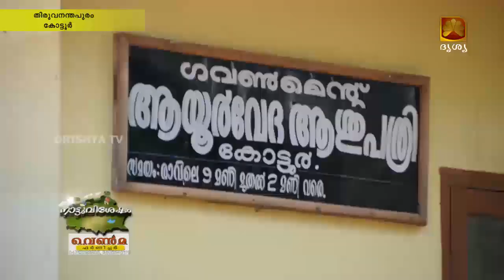അവഗണനകൾ വിട്ടൊഴിയാതെ കോട്ടൂർ ആയൂർവ്വേദ ആശുപത്രി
അവഗനകൾ വിട്ടൊഴിയാതെ കോട്ടൂർ ആയൂർവ്വേദ ആശുപത്രി: '. ആശുപ ത്രിയെ സംബദ്ധിച്ച ആരോപണങ്ങളിൽ വാസ്തവമുണ്ടെന്ന് പഞ്ചായത്ത് ഭരണസമിതി